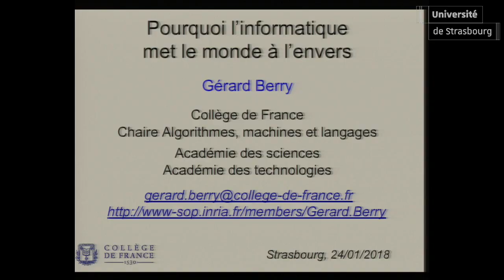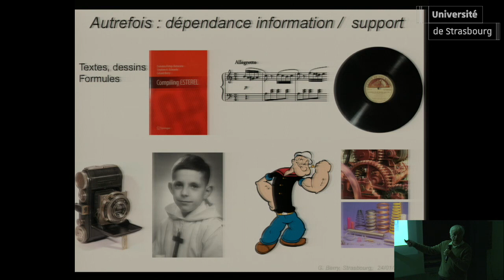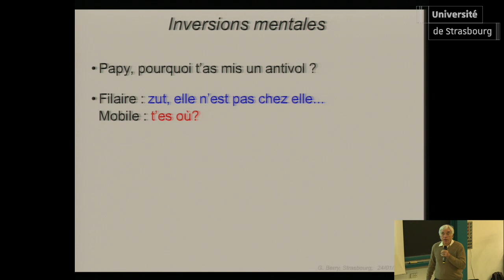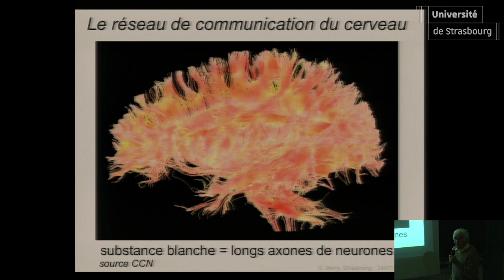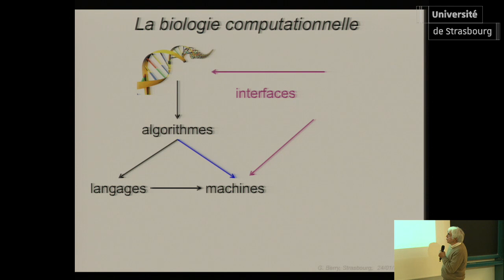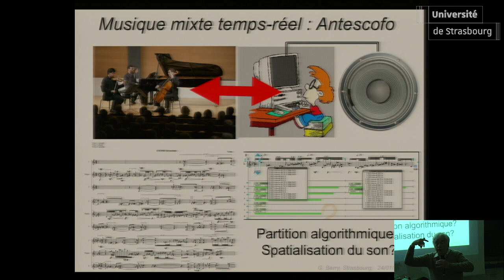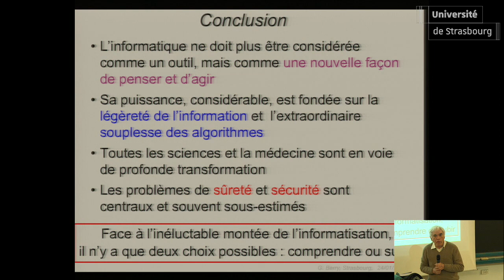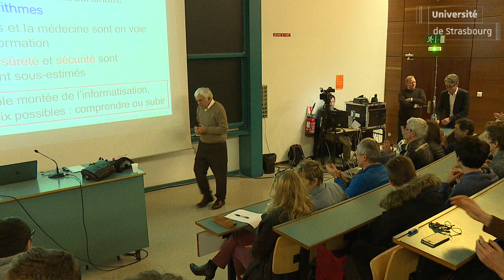Pourquoi l'informatique met le monde à l'envers | Gérard Berry | Conférence